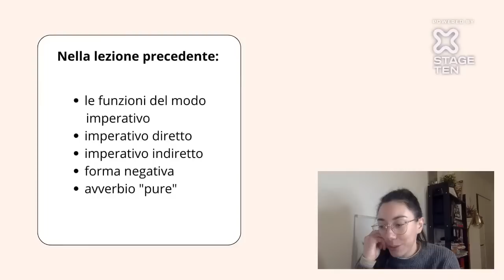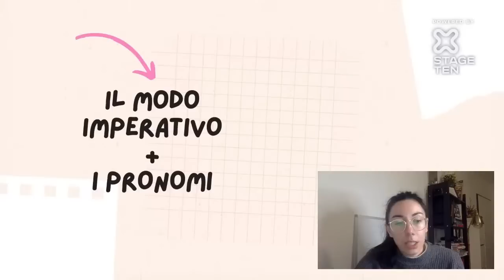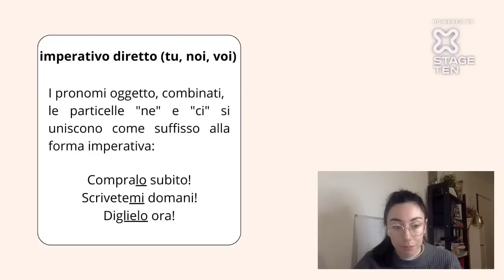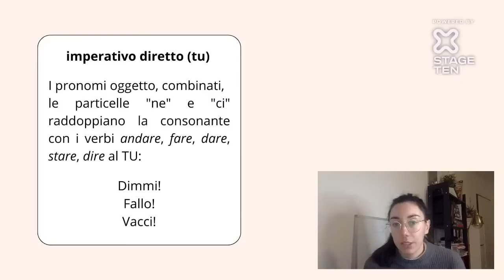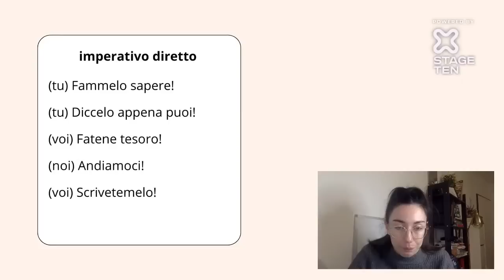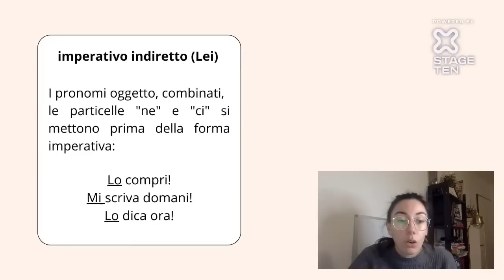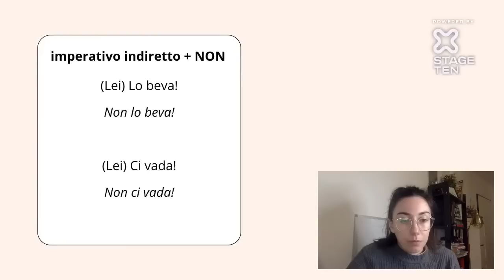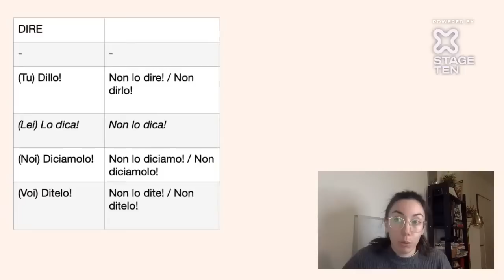Come usare il modo imperativo con pronomi e particelle in italiano - B2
Come usare il modo imperativo con i pronomi e le particelle in italiano (lezione in diretta)